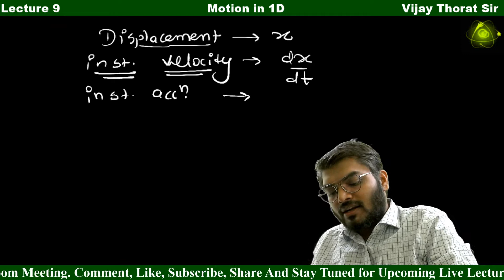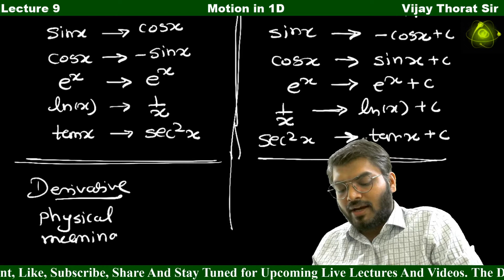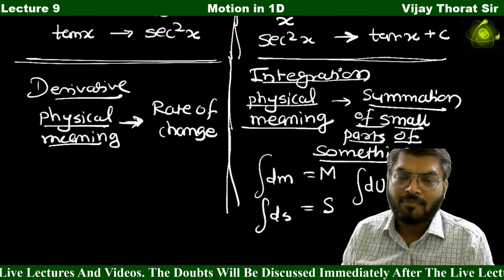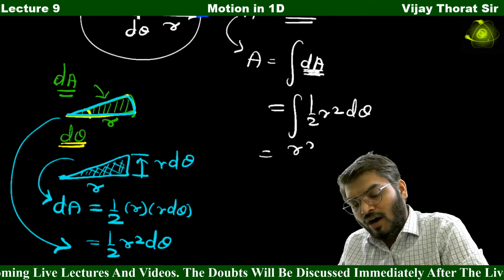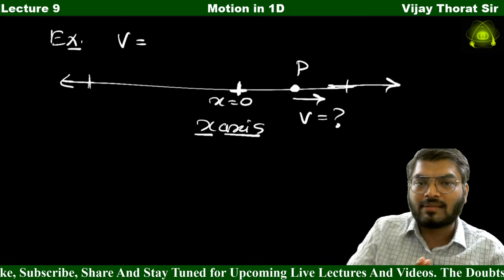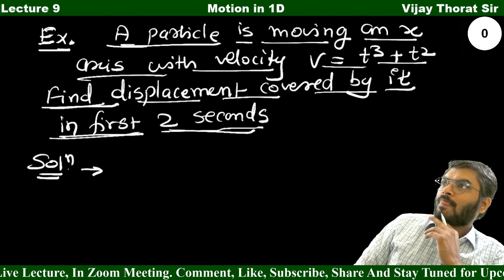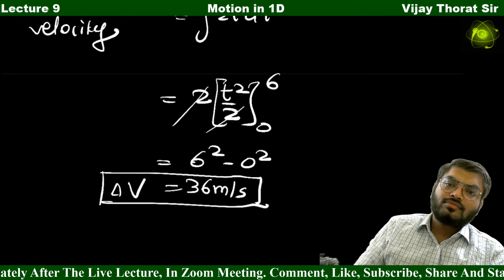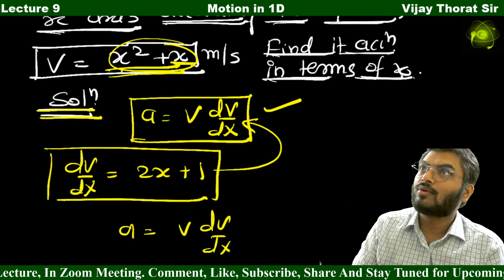Motion in 1D || Lecture 9 || Application of Integration in Motion in 1D